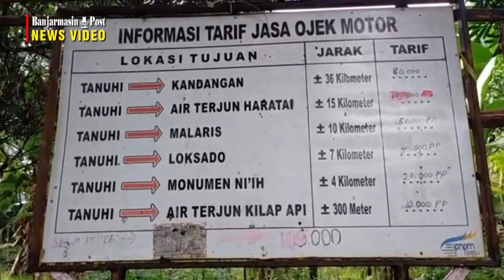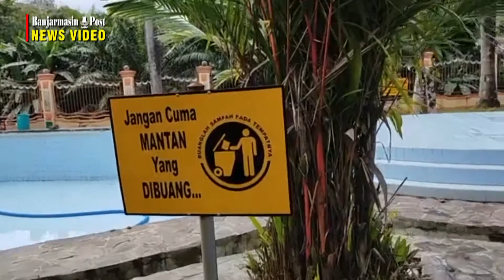Berendam di Air Panas Tanuhi Loksado, Bikin Tubuh Jadi Segar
BANJARMASINPOST.CO.ID, KANDANGAN - Kabupaten Hulu Sungai Selatan terkenal memiliki objek wisata alam yang indah, bahkan sudah mendunia.  Salah satunya,  adalah Air Panas Tanuhi. Letaknya di Desa Hulu Banyu, masih di Kecamatan Loksado. Wisata air panas ini di bawah pengelolaan Dinas Pemuda, Olah Raga dan Pariwisata Kabupaten HSS ini dilengkapi fasilitas dua kolam air panas dan dua kolam renang air biasa.

Untuk berwisata ke tempat ini, sangatlah mudah. Dari Banjarmasin ke Kandangan, ibu kota Kabupaten HSS jaraknya 123 kilometer, atau sekitar 3 jam 18 menit. Dari Kandangan ke Desa Hulu Banyu,  naik sepeda motor atau mobil sekitar satu jam, atau 30 kilometer. Kondisi jalanpun sudah beraspal mulus. Untuk angkutan umum khusus wisatawan dari Kandangan ke tempat itu belum ada.

Kecuali angkutan perdesaan, jenis mobil pikap penumpang, yang sekaligus mengangkut barang. Masuk ke area wisata itupun, tak memerlukan budget besar. Hanya Rp 5.000 ribu per orang. Sedangkan tarif parkir kendaraan roda dua  Rp 5.000, roda empat Rp 10.000 dan roda enam Rp 15.000. Hanya dengan membayar biaya masuk sebesar itu, pengunjung sudah bisa menikmati kolam pemandian air panas untuk berendam.

Juga bisa berenang di kolam renang air biasa dengan suhu normal. Sedangkan untuk kolam air panas ada tiga, satunya khusus untuk lansia. “Boleh menggunakan fasilitas air kolam di sini sepuasnya  sepanjang menjaga kebersihan. Tak boleh buang sampah sembarangan. Termasuk menjaga etika, baik prilaku saat mandi, berenang, maupun cara berpakaiannya harus sopan dan pantas,”kata Wahyuni Pengelola danPengawas Wisata Air Panas Tanuhi, dari Dinas Pemuda Olah Raga dan Pariwisata.

Tak sekedar untuk refreshing menikmati kesejukan alam di sekitar. Kolam pemandian air panas juga untuk relaksasi tubuh yang penat oleh aktivitas rutin. Sebelum pandemic covid-19, tiap weekend  menurut Wahyuni, Tanuhi selalu ramai pengunjung. “Biasanya Jumat, Sabtu dan Minggu, penginapan di sini full. Wisawatan yang menginap ada yang hanya refreshing. Ada pula yang berniat pengobatan penyakit kulit. Bahkan ada pengunjung yang sakit stoke, datang bersama keluarga untuk melancarkan peredaran darah,”ungkap Wahyuni.

Namun, bagi yang ingin berendam air panas untuk relaksasi melancarkan peredaran darah, jelas Wahyuni direkomendasikan berendamnya dinihari. Antara pukul 03.00 wita sampai pukul 04.00 wita. “Insya Allah setelahnya tubuh terasa lebih bugar, karena peredaran darah mungkin lebih lancar. Saya sendiri sudah pernah mencoba,”ungkapnya.

Sumber air panas di Objek Wisata Tanuhi, berasal dari satu sumur kecil yang sudah dibuatkan kolam beton oleh Pemkab HSS. Letak sumber air panas itu sekitar 100 meter dari kolam pemandian. Dari sanalah dilirkan air melalui pipa ke kolam-kolam yang dirancang khusus tempat berendam. Uniknya, suhu air di dua kolam itu berbeda.

Kolam pertama, ukurannya lebih kecil dan lebih surut dengan suhu sekitar 40 derajat celicius. Biasanya kolam ini untuk anak-anak, atau orang dewasa yang ingin mandi atau berendam dengan suhu hangat kuku. Sedangkan kolam kedua, ukurannya lebih besar, dan lebih dalam, biasanya untuk orang dewasa dengan suhu sekitar 42 derajat celicius.

“Biar tubuh tak kaget, sebelum ke kolam dua, ke kolam satu dulu. Karena di kolam dua airnya lebih panas. Sisarankan mencelupkan badan secara perlahan dan bertahap dari kaki hingga suhu tubuh bisa menyesuaikan,”ungkap Wahyuni.

Dijelaskan untuk kolam dua, biasanya digunakan untuk pengobatan penyakit kulit, karena kadar belerangnya lebih banyak ketimbang kolam satu. Untuk kebersihan air, meski digunakan berbagai orang tak perlu khawatir. Sebab, sirkulasi airnya selalu berganti tiap saat karena dialirkan langsung dari sumber. Lalu dibuang melalui pipa ke saluran air yang sudah tersedia.

Jika ingin relaksasi melancaran peredaran darah di kolam air panas, tentunya, harus menginap di lokasi. Nah, bagi bagi wisatawan yang ingin menginap, tak perlu khawatir. Sebab, di kawasan wisata alam itu, terdapat 10 bangunan cottage bertingkat, dengan total 20 kamar. Tarifnya pun, cukup terjangkau. Untuk tingkat dua, Rp 165.000 per kamar. Sedangkan lantai bawah, Rp 275.000  per kamar. Fasilitasnya, sebagian ada yang dilengkapi garasi mobil.

Fasiltas lainnya yang tersedia, adalah kasur spring bed, toilet, lemari pakaian, serta pendingin ruangan atau AC.  Di Kawasan pemandian, juga tersedia cafeteria, untuk makan dan ngopi-ngopi. Juga ada  musala untuk tempat salat berjamaah. Menurut Wahyuni,  tarif tersebut bakal direvisi Pemkab HSS karena harus menyesuaikan dengan kondisi sekarang.(Banjarmasinpost.co.id/Hanani)